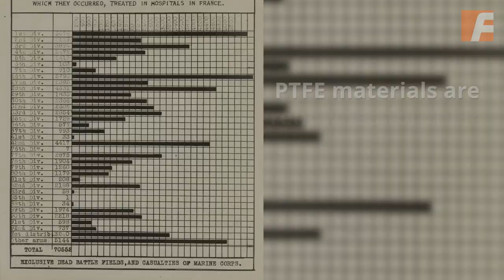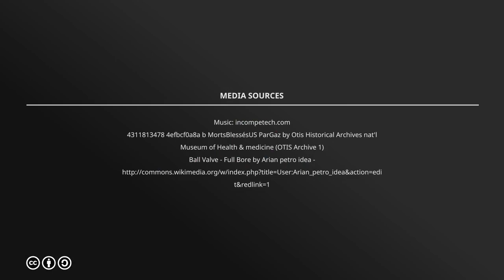PTFE materials and technology used in Sealing systems, energized seals and bearing strips